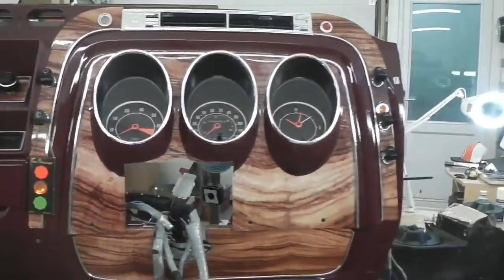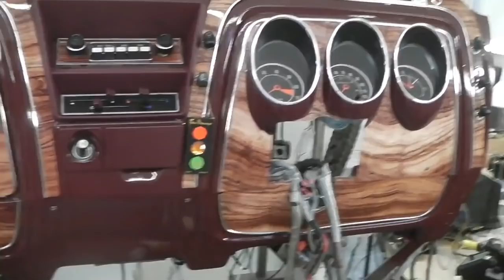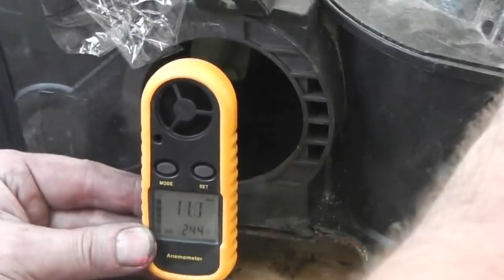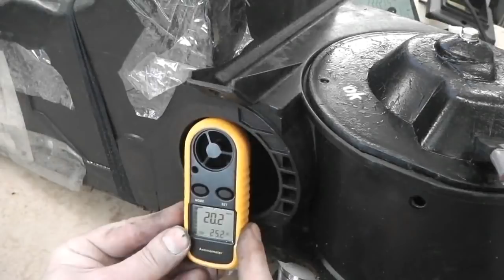Classic Car Restoration - Cortina Mk3 - Project Bramble EP34 Pt1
In this video I refurbish and improve the heater box on my Mk3 Ford Cortina 2 Door GXL. Its a double bill extra whammy episode. Enjoy. This is PROJECT BRAMBLE and we are CORTINA CITY.The video includes repairs to the fibre heater box and an upgraded 300w blower motor conversion. Lots of info on this vid on how to restore YOUR mk3/4/5 heater box.